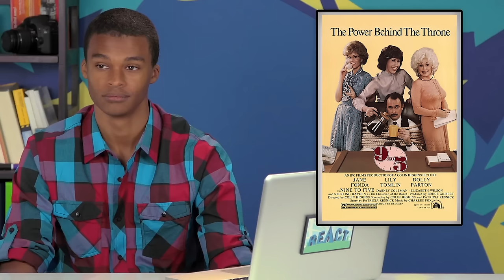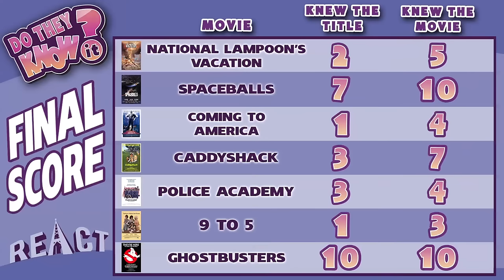DO TEENS KNOW 80s COMEDY MOVIES? (REACT: Do They Know It?)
The teens give their reaction to guessing popular 80s comedies, but do they know the movies?

The following episode featured the following Reactors:

Chelsea
Reina
Sabrina D.

Associate Producer - Derek Wells & Megan Lutz & Katie Harper
Jr. Associate Producer - Zach Cieszynski
Coordinator - Cynthia Garcia
Production Assistant - James Roderique & Ethan Weiser & Kenira Moore
Editor - Jordan Towles
Assistant Editor - Andrea Winslow

Do They Know It #19 - DO TEENS KNOW 80s COMEDY MOVIES (REACT: Do They Know It)